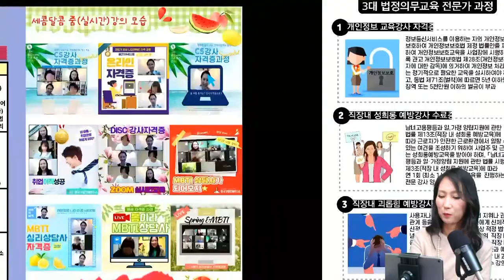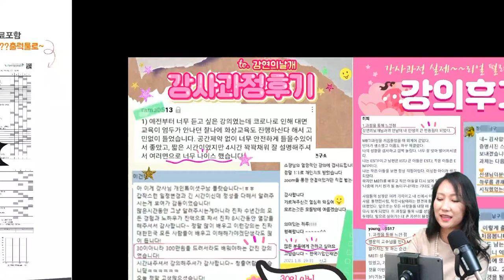[법정의무교육자격증]소개영상,개인정보교육강사자격증,직장내성희롱예방강사수료증,직장내괴롭힘예방강사수료증,갱신없는 평생자격증, 소수정예속성클래스, 1회4H 원데이클래스, 평생스터디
직장에서 법정으로 의무교육이 있습니다. 사업주가 꼭 해야하는 의무교육인데요.
이번영상은 법정의무교육강사 자격증을 소개하는 영상을 올려봤어요~
요즘에는 유망자격증 아주 핫한 부분인것 같아요~
아무래도직장에서 필수로 들어야하는 과정이기 때문에
여러분들께서 편하게 도전해볼수 있는 자격증이에요~

강사과정을 하시면 무료진단지를 평생사용할수 있도록 해드리니까..
그게 가장 큰 장점이지 않을까 싶어요~ 계속 시간만 되시면 스터디도 할수 있구요~

 ★ 3대 법정의무교육 전문가 과정
1) 개인정보 교육강사 자격증
정보통신서비스를 이용하는 자의 개인정보를 보호하여 개인정보보호법 제정 법률안을 제정하여 개인정보보호교육을 사업장에 시행하도록 권고 개인정보보호법 제28조(개인정보취급자에 대한 감독)에 의거하여 개인정보 처리자는 정기적으로 필요한 교육을 실시하여야 하고, 동법 제71조(벌칙)에 따르면 5년 이하의 징역 또는 5천만원 이하의 벌금이 부과

2) 직장내 성희롱 예방강사 수료증
남녀고용평등과 일,가정 양립지원에 관한
법률 제13조(직장 내 성희롱 예방교육)에
따라 근로자가 안전한 근로환경에서 일할 수
있는 여건을 조성하기 위하여 사업주 및 근로자는 성희롱예방교육을 받아야 하며, 「남녀고용평등과 일·가정양립 지원에 관한 법률 시행령」 제3조(직장 내 성희롱 예방교육)에 따라
연 1회 (최소 1시간) 이상 교육을  진행하는
전문 강사 양성

3) 직장내 괴롭힘 예방강사 수료증
사용자나 근로자가 직장에서의 지위나 권력, 관계 등을 이용해 다른 근로자에게 신체적·정신적 고통을 주는 행위나 업무상 적정 범위를 넘어 근무환경을 악화시키는 행위  직장 내 괴롭힘금지법이 시행, 어떠한 행위가 직장 내 괴롭힘에 해당되는지를 판단하는 기준과 예방활동, 사내 해결 절차 취업규칙에 직장 내 괴롭힘의 예방 및 발생 시 조치에 관한 필수 강의를
하는 전문가 강사양성